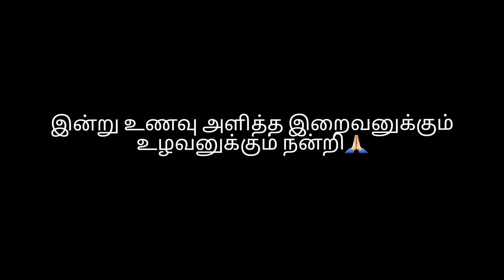மணக்கும் மஷ்ரூம் பிரியாணி| முட்டை தொக்கு |mushroom biryani |egg thokku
மஷ்ரூம் பிரியாணி
தேவையான பொருட்கள்:
*பாசுமதி அரிசி -1 கப்
*தண்ணீர் 1 1/2 கப்
*மஷ்ரூம் -200 கிராம்
*வெங்காயம் பெரிய -3
*தக்காளி- 3
*பச்சை மிளகாய் -3
*இஞ்சி பூண்டு விழுது-1ஸ்பூன்
*புதினா கொத்தமல்லி ஒரு கைப்பிடி
*தயிர் -1/4 கப்
*உப்பு-தேவையான
*கரம் மசாலா -1ஸ்பூன்
*காரபொடி -1 ஸ்பூன்
*லெமன்- 1/2 மூடி
தாளிக்க தேவையான பொருட்கள்:
*நெய் -2ஸ்பூன்
*எண்ணெய்- 2ஸ்பூன்
*பட்டை-2
*சோம்பு - 2
*பிரியாணி இலை -2
*அண்ணாச்சி பூ -2
*கிராம்பு -3
*கல் பாசி -சிறிதளவு
*ஏலம்-2
*ஜாதிபத்திரி சிறிதளவு

முட்டை மசாலா
தேவையான பொருட்கள்:
*முட்டை -2
*வெங்காயம்- 3
*தக்காளி -2
*இஞ்சி பூண்டு விழுது சிறிதளவு
*கரம் மசாலா -1 ஸ்பூன்
*கார தூள் -1 ஸ்பூன்
*உப்பு தேவையான அளவு
*மஞ்சள் தூள்- 1/2 ஸ்பூன்
*தண்ணீர் தெளிக்க சிறிதளவு
செய்முறை விளக்கம்:
*முதலில் முட்டையை அவித்து அதை பாதியாக நறுக்கி வைக்கவும்.
*வானலில் எண்ணெய் ஊற்றி , அது காய்ந்த உடன் அதில் மஞ்சள் தூள் சேர்த்துப் நறுக்கிய முட்டைகளை அதில் போட்டு வருத்து எடுக்கவும்.
*பிறகு அதே எண்ணெயில்
வெங்காயம், தக்காளி, இஞ்சி பூண்டு விழுது, கார தூள், கரம் மசாலா, உப்பு , தண்ணீர் சேர்த்து கொதிக்க விடவும்.
*பிறகு முட்டையை அதில் போட்டு 2 நிமிடம் மூடி எறங்கவும்.
சுவையான முட்டை மசாலா ரெடி!!

mushroom biryani|egg thokku|egg thokku in tamil|mushroom biryani recipe|mushroom biryani in tamil